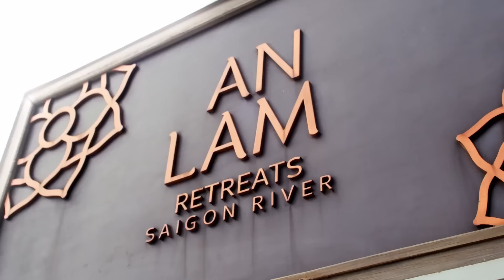Ai rồi cũng sẽ có chỗ của riêng mình! - Ca sĩ Mỹ Linh | HaveASip 164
Host: Thùy Minh
Guest: @casimylinh

Ca sĩ Mỹ Linh là một trong những diva hàng đầu, được khán giả trìu mến gọi là "Nữ hoàng R&B Việt Nam". Những ca khúc như “Thì thầm mùa xuân”, “Khúc Giao Mùa'’, “Hoa Ngọc Lan”, “Trên Đỉnh Phù Vân”,… dù có tuổi đời đã hơn chục năm rồi, nhưng mãi mãi là những kiệt tác âm nhạc vượt mọi thời đại. Năm 2023, qua việc tham gia chương trình "Chị Đẹp Đạp Gió Rẽ Sóng," hình ảnh của diva Mỹ Linh lại càng trở nên gần gũi hơn với khán giả, đặc biệt là với các bạn tuổi trẻ.
Trong tập Have A Sip này, chúng ta sẽ còn được cảm nhận rõ hơn về tinh thần lạc quan, tâm hồn tươi trẻ và tình yêu chị Mỹ Linh dành cho âm nhạc và gia đình. Hãy chuẩn bị món đồ uống nhâm nhi và thưởng thức podcast với sự dẫn dắt của host Thùy Minh.

Yêu thích tập podcast này, bạn có thể donate cho Have A Sip tại:

Cám ơn Sun Life Việt Nam đã đồng hành cùng Have A Sip.
Sun Life: Kế hoạch vững vàng, tạo tết lạc quan